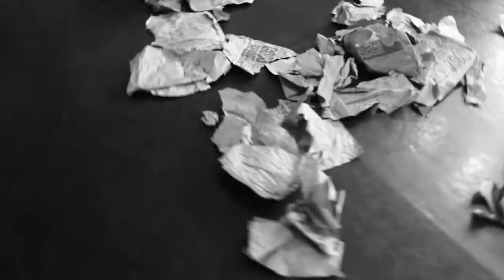Peter Chu's "Paper Cuts" Teaser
Paper Cuts, an original work by Peter Chu, will premiere at SALT in Concert April 28–29 at Infinity Event Center in Salt Lake City.

With an original score produced by Djeff Houle (Cirque du Soleil) using a Depression-era field recording and a set comprising stacked, brown paper bags, Paper Cuts “exposes the fragility of character as waving emotions groove through fragmented sounds,” explains Chu.

SALT in Concert: April 28–29 at 8:00 p.m. at Infinity Event Center, 26 E. 600 S., SLC.

Video Credit: MOONSTRUCK PICTURES